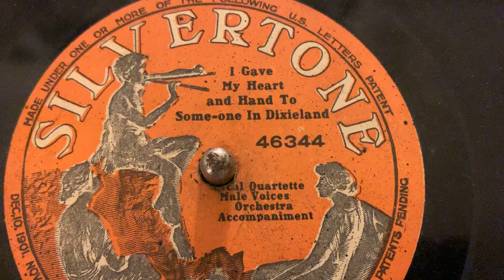“I Gave My Heart and Hand to Some-one in Dixieland” - Quartette Male Voices/Orchestra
Silvertone 46634
circa 1916 possibly from an earlier recording Columbia made these records for Sears Roebuck
played on 1903 Victor Monarch Junior (type E)